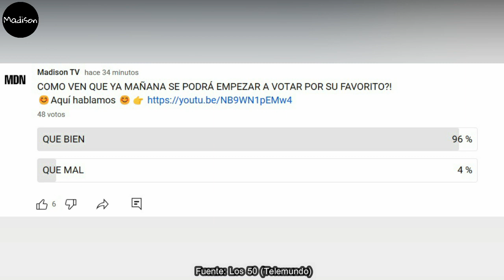😱 FINALISTAS Y DOBLE ELIMINACIÓN ¿JULIA PAGA POR LO QUE HIZO? DOUGLAS Y POTRO SORPRENDEN! LOS 50